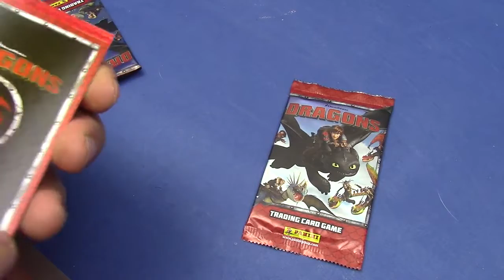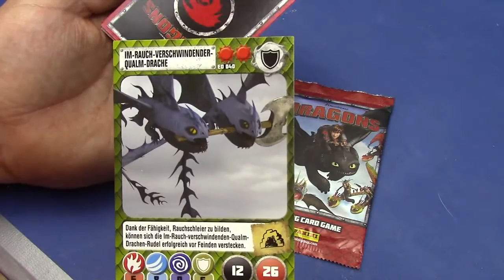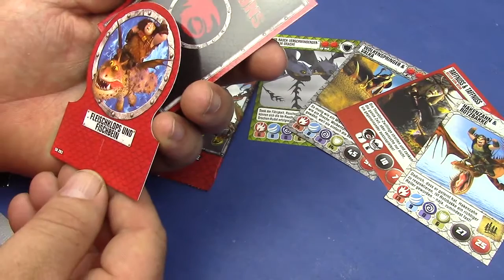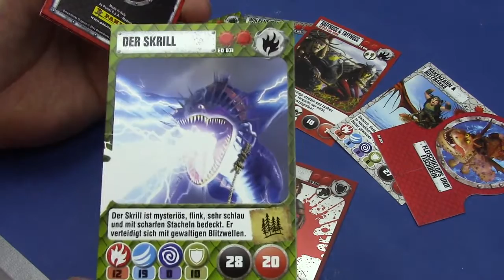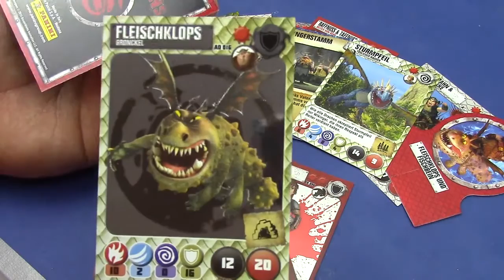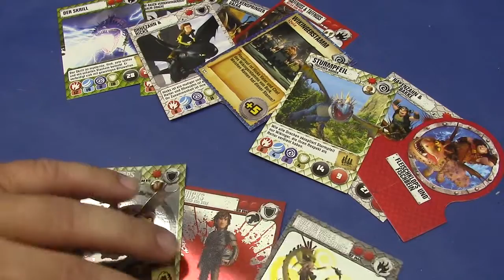Surprise Eggs Toys Unboxing, Kinder Überraschungseier # Dragons 2 Booster Unboxing Deutsch